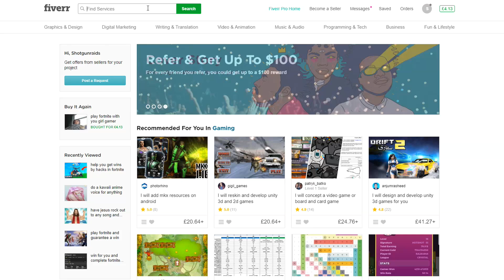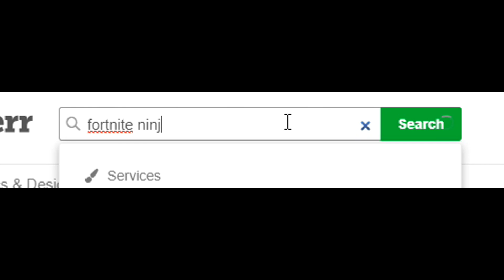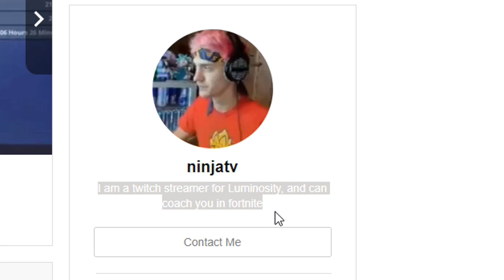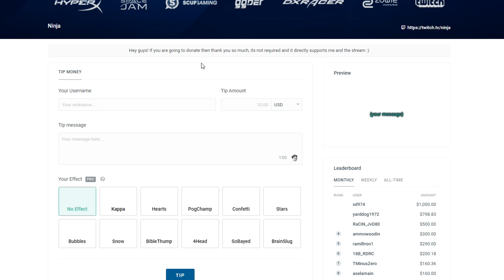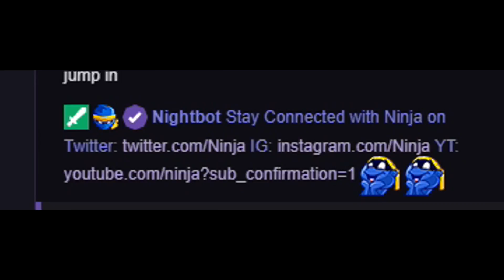So I hired 'Ninja' on Fiverr to help me win in Fortnite...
👍 "LIKE" FOR FORTNITE BATTLE ROYALE GAMEPLAY TROLLING

intro: Tokyo Machine - ROCK IT [Monstercat Release]